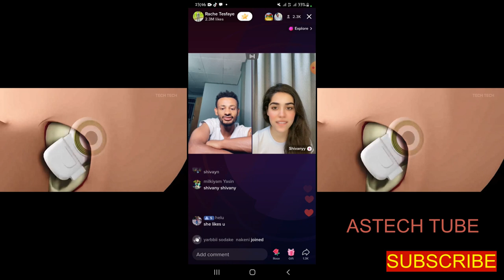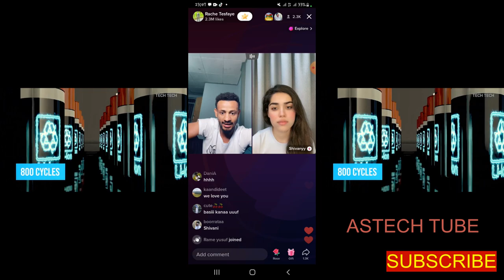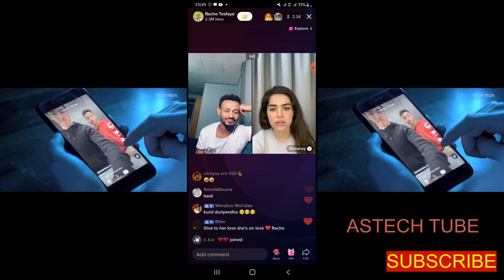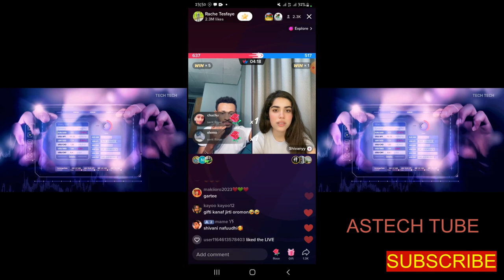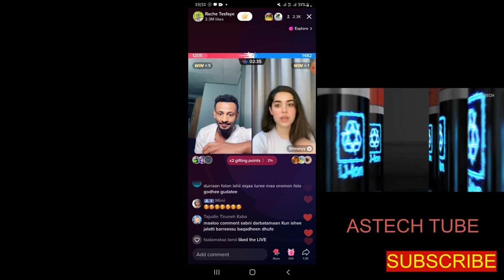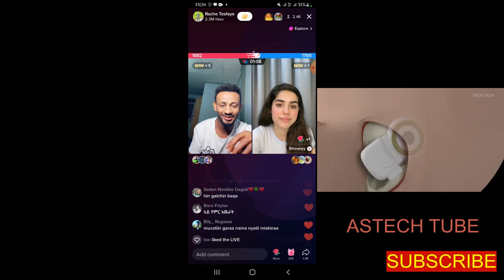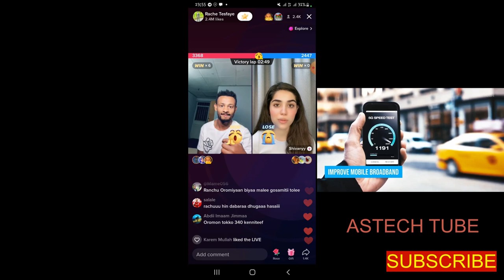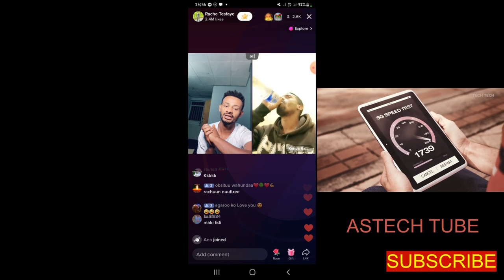Rachu vs Revanii Taphaa Adda Tiktoki Irratti Taphattan Makii Oro Akkam Ha Tattu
Welcome to ASTECH TUBE
On this video we can get best game play on tiktok #2023
On This Channel We Can Get Every Today  News In 2023